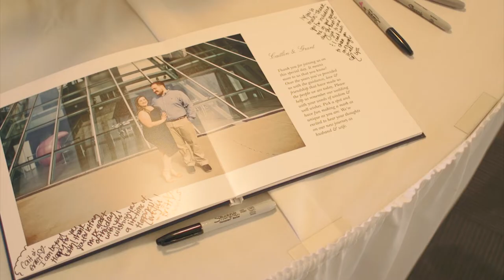Caitlin and Grant Heydinger Wedding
Caitlin and Grant were married on October 12, 2019.